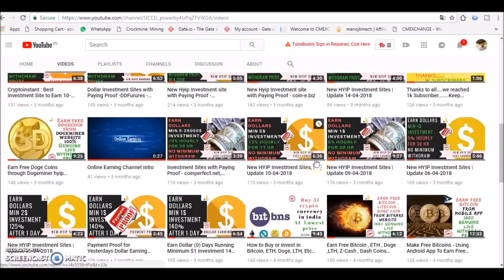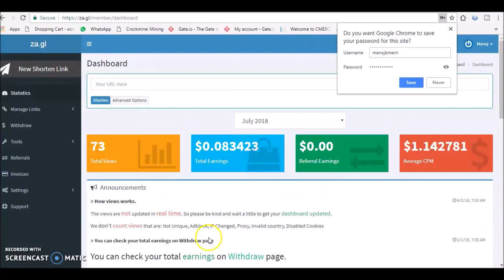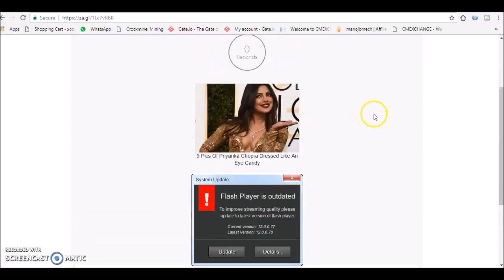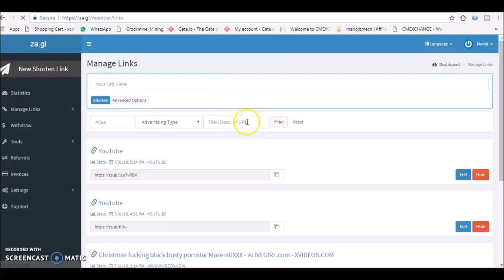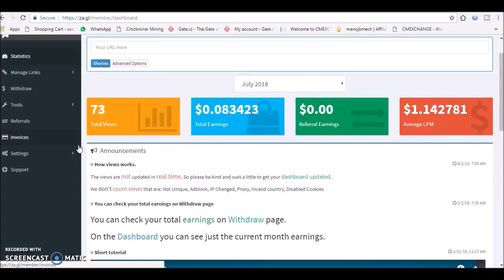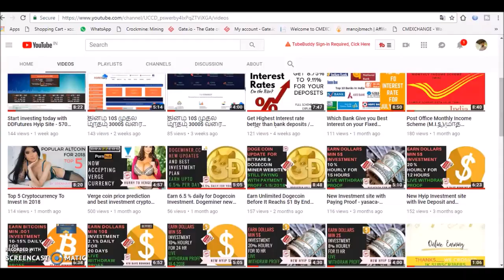How to earn money in a simple and easy way through whatsapp in Tamil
you how to earn money online using whatsapp and link shortner